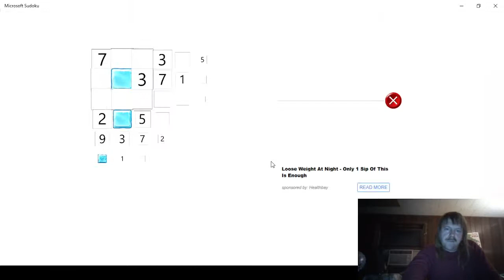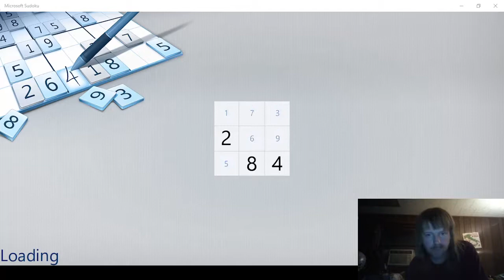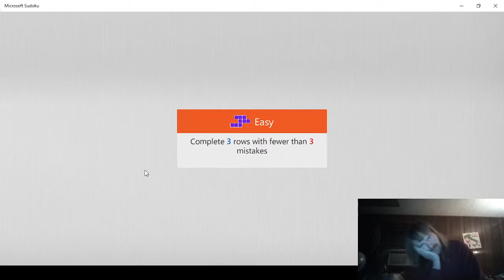Microsoft Sudoku Part 82!!!